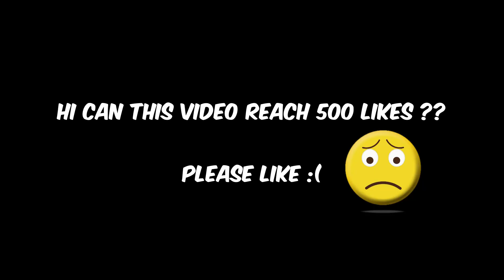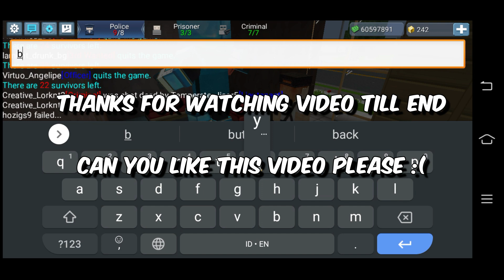KILL 1st WANTED and FELONY Jailbreak Blockman Go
Hi guys this video I KILL 1st WANTED and FELONY Jailbreak Blockman Go

Can this video reach 500 likes? please like :(

Terimakasih
salamat
cảm ơn
obrigado
Благодарность
Grazie
감사 해요
ありがとう
धन्यवाद
ধন্যবাদ
ขอบใจ
شكرا
Teşekkürler